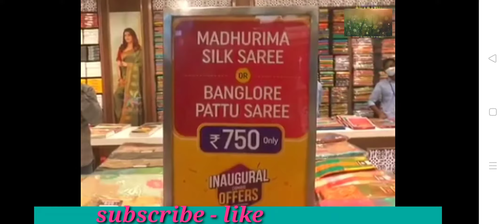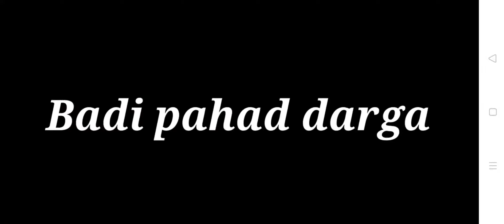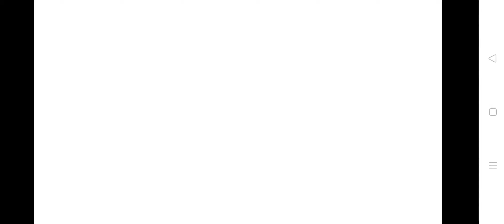one day trip at nizamabad....నిజామాబాదులో చూడవలసిన ప్రదేశాలు ... shopping ...fort.. museum . temples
నిజామాబాదులో చూడవలసిన ప్రదేశాలు ... shopping ...fort.. museum .
temples.

myyoutubechannel